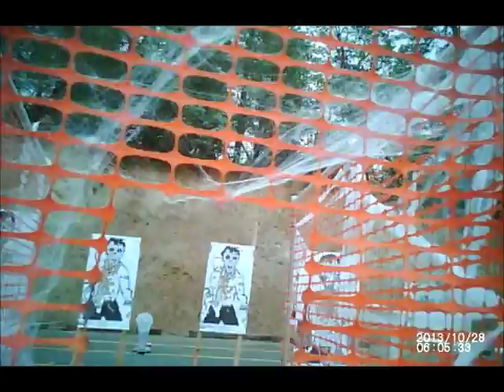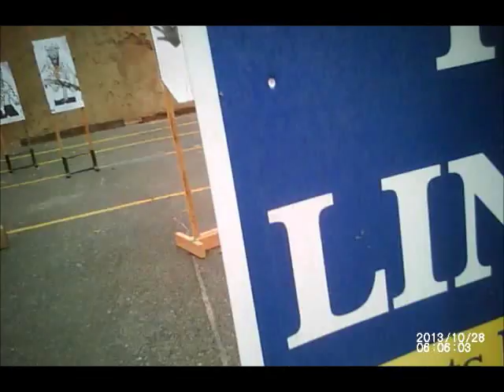3rd Action Pistol Zombie shoot 102713